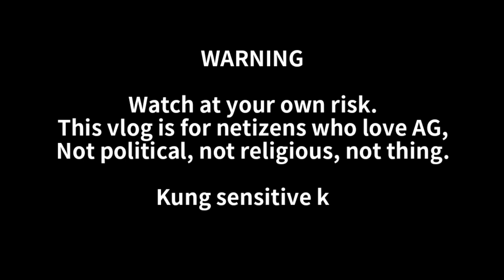UPDATES SA COMEDY FILM NA PAGBIBIDAHAN NI ALEX GONZAGA!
source
spotify: please pause with mike & ham

AG & Mikee, naka support kami lagi sayo!❤️

Isaiah 60:22

lyka: cathygonzagamorada

XOXO, POWERTV ❤️